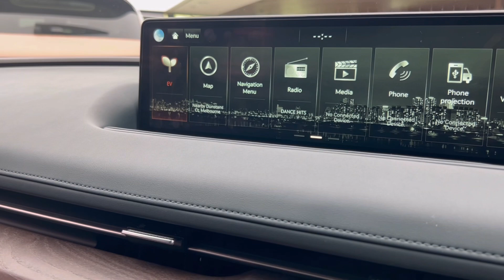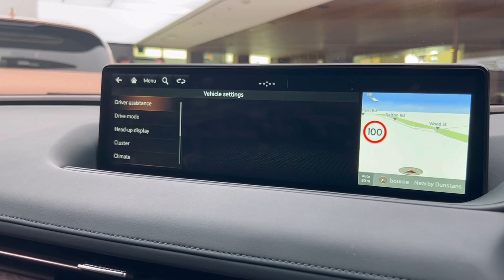2023 Genesis Electrified G80 - exterior and interior details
Acceleration 0-100 km/h: 4.9 seconds
Battery charge time: 11.33h at 220V
Battery: 87.2 kWh 523 V lithium polymer
Cargo volume: 354 L
Dimensions: 5,005 mm L x 1,925 mm W x 1,475mm
Number of doors: 4
Thanks to Genesis Studio Melbourne